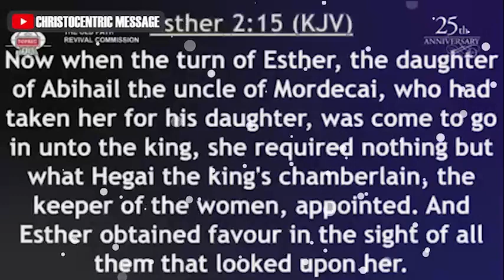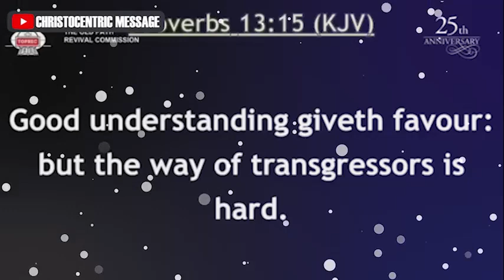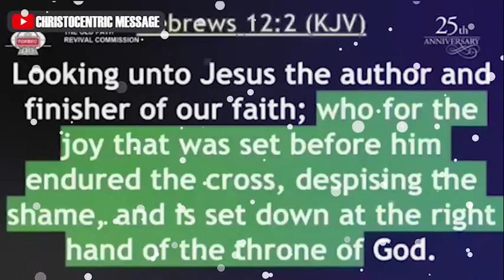THE KEYS THAT REPLICATE THE POWER AND THE GLORY OF GOD - Apostle Joshua Selman 2022